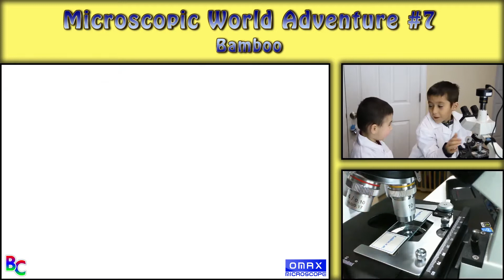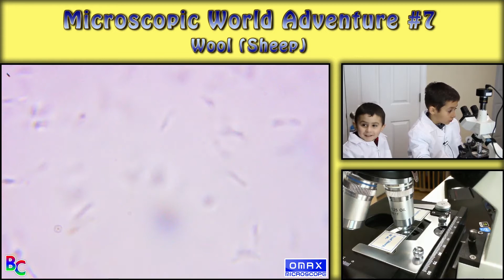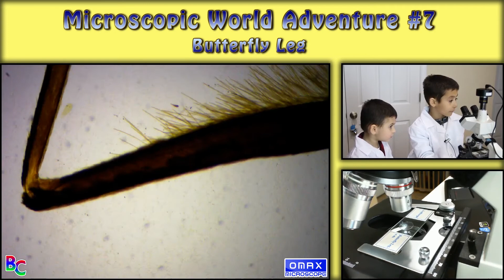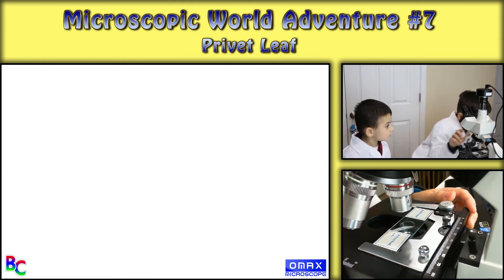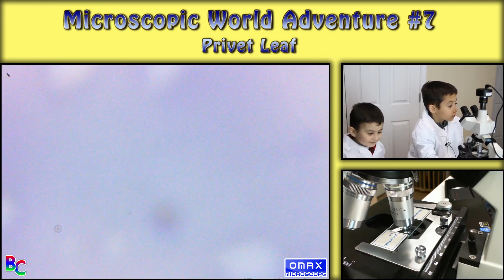Microscopic World Adventure #7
Microscopic World Adventure #7 – Loose Connective Tissue, Bamboo, Wool (Sheep), Butterfly Leg and Privet Leaf.

Used in this Video:
OMAX 40X-2500X LED Digital Trinocular Lab Compound Microscope

OMAX Microscope Adapter